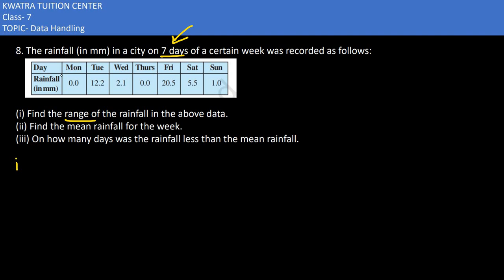8. The rainfall (in mm) in a city on 7 days of a certain week was recorded as follows:(i) Find th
8. The rainfall (in mm) in a city on 7 days of a certain week was recorded as follows:

(i) Find the range of the rainfall in the above data.
(ii) Find the mean rainfall for the week.
(iii) On how many days was the rainfall less than the mean rainfall.